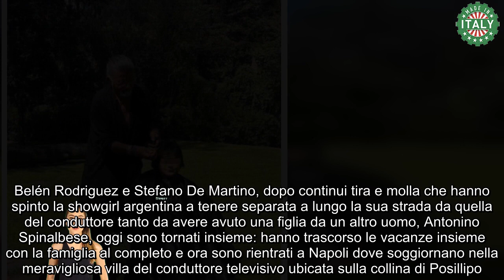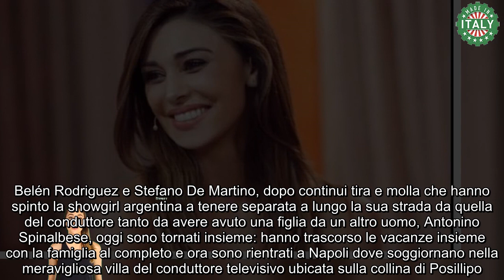Belen, il cambio look del figlio Santiago è “casalingo” nuovo taglio di capelli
Cambio hair look per Santiago: parrucchiere a domicilio per il primogenito della showgirl argentina Belen Rodriguez e del conduttore televisivo Stefano De Martino

Belén Rodriguez e Stefano De Martino, dopo continui tira e molla che hanno spinto la showgirl argentina a tenere separata a lungo la sua strada da quella del conduttore tanto da avere avuto una figlia da un altro uomo, Antonino Spinalbese, oggi sono tornati insieme: hanno trascorso le vacanze insieme con la famiglia al completo e ora sono rientrati a Napoli dove soggiornano nella meravigliosa villa del conduttore televisivo ubicata sulla collina di Posillipo.